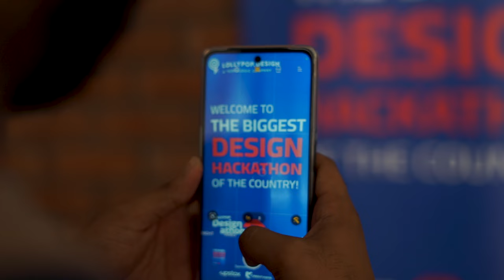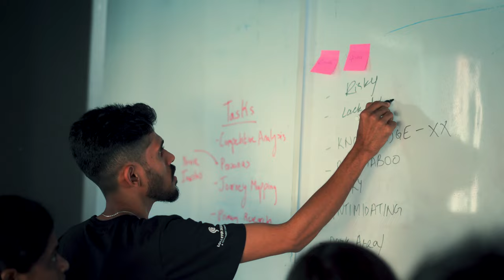Designathon 2023 | Lollypop Design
Designathon 2023, sponsored by CreditVidya and Upstox, commemorated design in a one of a kind celebration, a festival that we have never experienced before, and all our attendees at Designathon would definitely agree.

With over 200 designers from all our three centers - Bengaluru, Hyderabad and Chennai - and over 25 design solutions, this event was a massive hit, and it will definitely go down as one the best design festivals in history!

Watch this video to witness 24 hours of laughter, panic, creativity, fun and a spirit of togetherness, which contributed in making this Designathon so memorable.

Upstox
CreditVidya
Terralogic